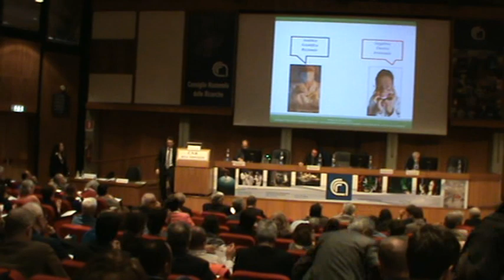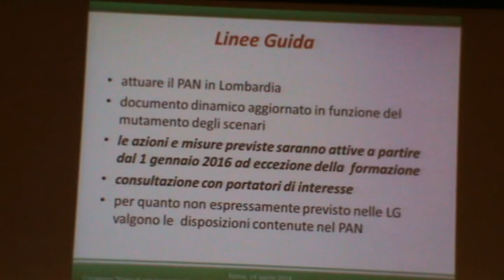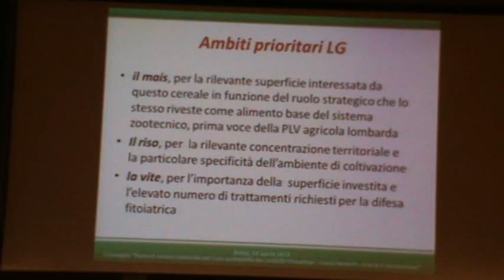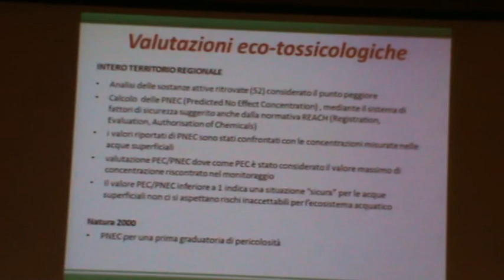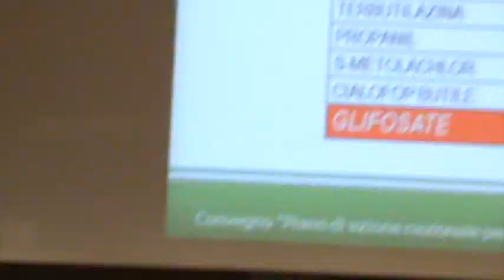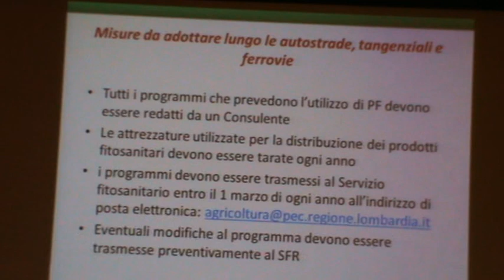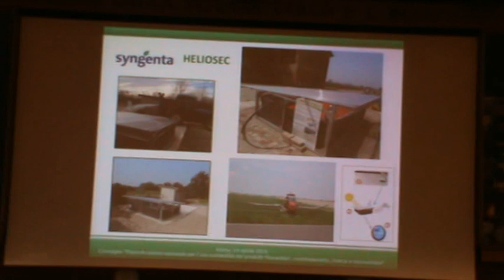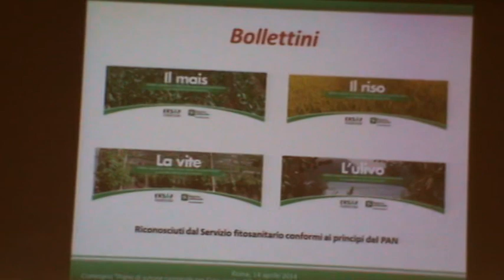Roma CNR 14-04-15 BENIAMINO CAVAGNA - Linee guida all'uso dei prodotti fitosanitari in Lombardia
BENIAMINO CAVAGNA - Assessorato Agricoltura Regione Lombardia - LINEE GUIDA PER L'APPLICAZIONE IN LOMBARDIA DEL PIANO DI AZIONE NAZIONALE PER L'USO SOSTENIBILE DEI PRODOTTI FITOSANITARI.